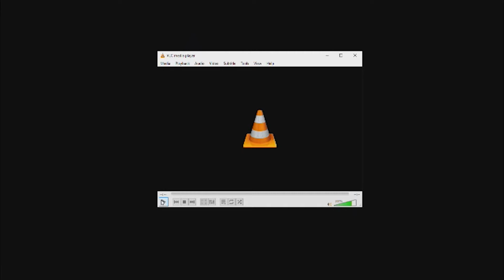The Reality of Investing | Maz Pawar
We Meet: Maz Pawar, CEO SA Capital Partners

Episode Summary: Maz Pawar explains today how it's OK to say no to a business, the importance of knowing your burn rate, and the true reality of investing. Maz brings over a decade of experience in the investing industry, and a load of knowledge that is ready to be unpacked.

About Maz: Mr. Maz Pawar is the Chief Executive officer & President of SA Capital Partners, LLC. He oversees all capital raising & M&A activity, he is responsible for the strategic vision and overall direction of the firm, along with the Senior Managing Directors. In the last decade, Mr. Pawar has been directly involved in more than fifty financing and M&A assignments totaling over $1 Billion, across a range of industry sectors including technology, healthcare and industrials. He has also been a part of over 100 engagements over his career. Mr. Pawar is also the Managing Partner for Pawar Capital Investments, a family-backed private investment firm seeking to acquire, recapitalize and assist in the operation of US-based lower middle-market businesses. Prior to starting SA Capital Partners, Mr. Pawar served as Managing Partner & President at Auctus Group, Inc. He has over sixteen years of experience in the financial services sector. Prior to establishing Auctus Group, Mr. Pawar served as Managing Director & Partner at an international investment banking boutique MSC Advisors. He began his career in various corporate finance and investment banking roles at Merrill Lynch, Morgan Stanley, Houlihan Smith & Company, and Wells Fargo Capital. With a highly diverse background in debt capital markets, capital financing, and business advisory, Mr. Pawar delivers unique insights regarding capital markets and corporate financing transactions across all industry verticals.

In addition, Mr. Pawar leverages his unique skillset in operations management, client service, and corporate advisory to create and maintain a client-focused culture, staffed with highly motivated and highly skilled individuals. Mr. Pawar graduated with honors from Rutgers University, where he earned his bachelor’s in Economics and Political Science. Mr. Pawar grew up in New Jersey and moved to Chicago in 2007. He has moved back to New York and is active member of several non-profits supporting underprivileged and inner-city youth. He is a passionate basketball fan. In his free time, he also enjoys spending time with his two sons.

If you're reading to any of the show, you know that I own a cybersecurity company, and I'm in the process of going public, specifically doing 50 to 70 acquisitions over the next two years. We've brought in experts on M&A, but before we dive into this, share this out with three people, especially if you're a startup or thinking about starting something that's amazing. You got this incredible idea. We're going to talk about such amazing things with M&A, how to raise capital, how to have the right things together to even make your pitch. It's going to be amazing.

Share this with three people, your partners, friends, girlfriend, boyfriend, whatever. That's the only way we grow. We don't promote this on Google Ads, anything. The only way we help more people is when you share. My guest has been directly involved in more than 50 financing and M&A assignments totaling over $1 billion, many years of experience in the industry and is CEO and President of SA Capital Partners. Maz Pawar, how are you doing?

It's good to be on your show. Thank you for bringing me on. I appreciate it. I've read a number of your episodes in the past. I liked the content. It's fresh. Feels like there's a nice educational component to it throughout your show.

Thank you. I appreciate that a lot. If you've been a fan for a while, we bring on a lot of different people from a lot of different industries. I feel like that's a good sampling because no matter if you're in any industry because I'm sure you're into funding and helping startups. They're probably in multiple different industries, but there are commonalities that take place in a lot of those unless you have a niche in some area, but still learning from other people outside your space was one of the best things that I could have ever done. That's why I love doing this, but that's also why you're on here, too. That's what we're doing.